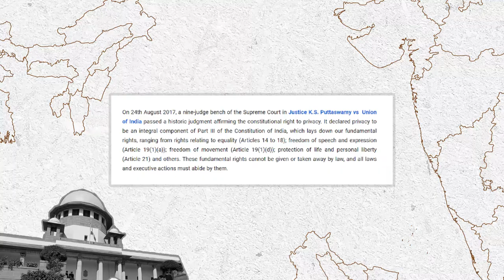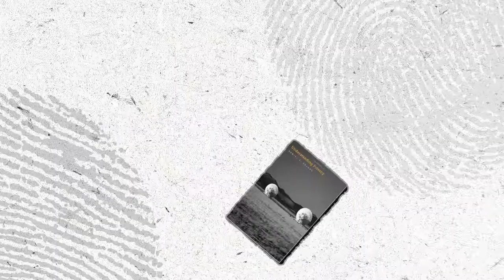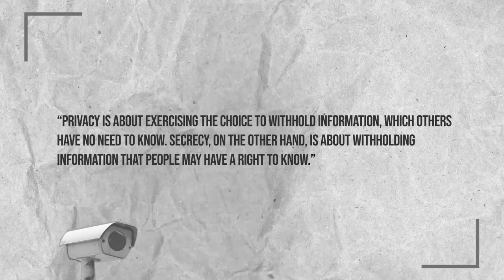What is Privacy? | Privacy 101: E01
Oh, what’s that? You want us to poorly summarise the plot of The Circle (2013) to promote the first episode of our Privacy 101 series? Sure thing! We can totally poorly summarise the plot of The Circle (2013) to explain why we need privacy and why privacy =/= secrecy. We thought you’d never ask!

Big tech: OK, so here’s my next gazillion-dollar idea. We all walk around with cameras that record our every move. Why? Because we’re being transparent, jeez.

Oh, you don’t want to do that? Pfft. Privacy-schmivacy. Privacy is only for evil people who are concocting nefarious plots to bring about the downfall of society. If you want privacy, you clearly have something to hide.

Yeah, that’s pretty much it. (we never promised a good summary)
But even our bad one covers the critical bit: if transparency is good, is privacy bad? And if we have nothing to hide, why do we need privacy in the first place?

The first episode of our Privacy 101 series (bet you never saw that coming) addresses these fundamental questions and debunks some common arguments against privacy.

The short version: privacy isn’t just a legal concept or even a fundamental right (though it is very much also both of those things), privacy is a recognition of our selfhood and autonomy. It allows us to live our lives as we choose and is inalienably linked to our freedom.
But as you know, summaries aren’t exactly our thing, so happy watching :)

About Privacy 101:
IFF x Doosra’s video series, Privacy 101, unpacks all the ways privacy (or yk, more often, a lack of privacy) impacts our lives. Spoiler alert: we come to pretty much the same conclusion every time—your privacy is important, and there’s never a good reason to give it up.